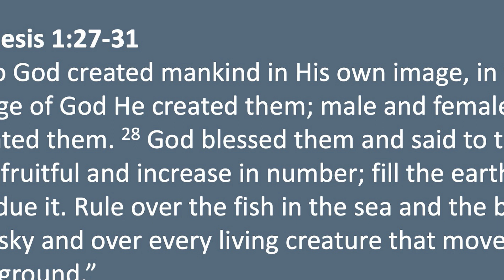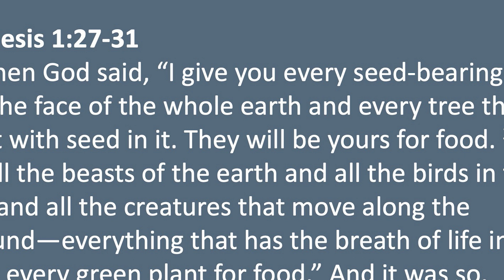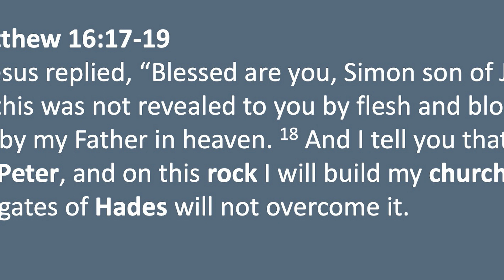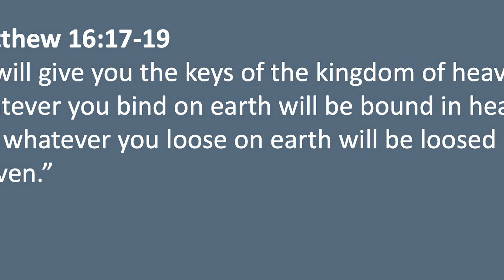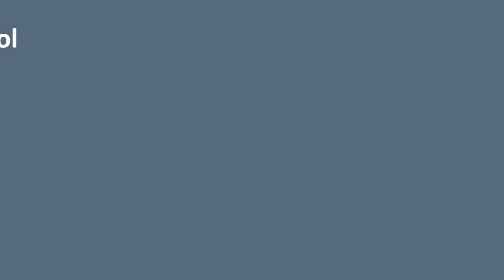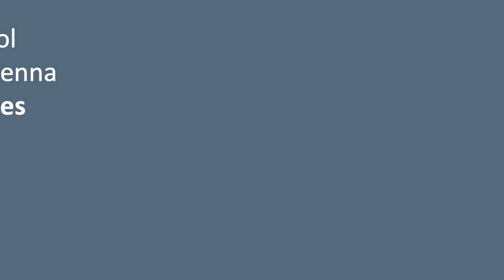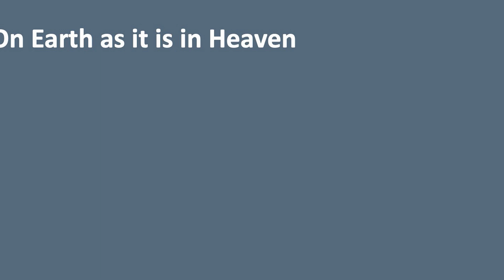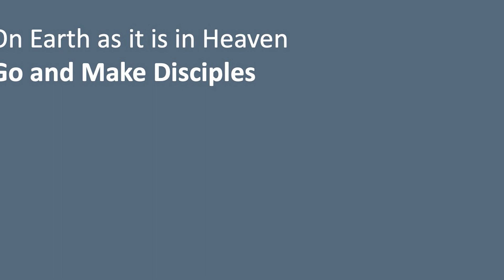The Government of God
This week, Pastor Curtis shared how missions are not what we do; it's who we are. Through understanding God's government, we can better understand our position of being ambassadors for Christ.

Join us next Sunday at 9:30am or 11:15am.